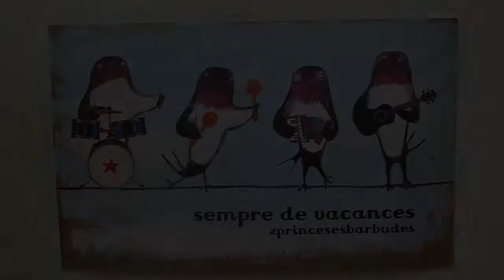per abans de venir al concert...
Petit vídeo on expliquem les quatre coses que cal saber abans de venir al concert "Sempre de vacances" de 2princesesbarbudes